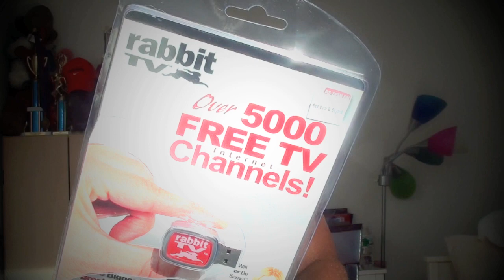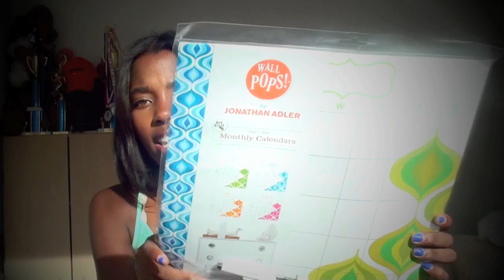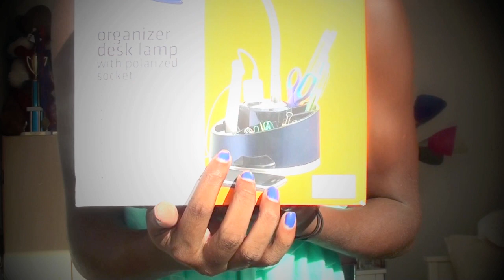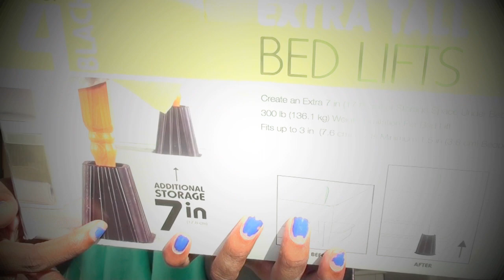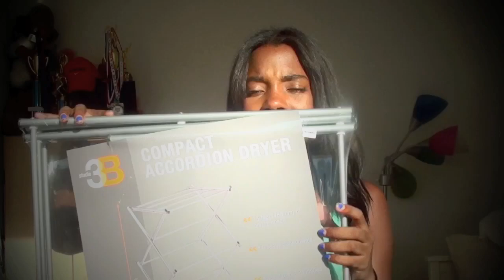Back To School: College Dorm Haul | FashionWithTy